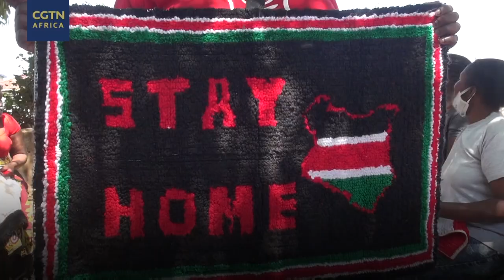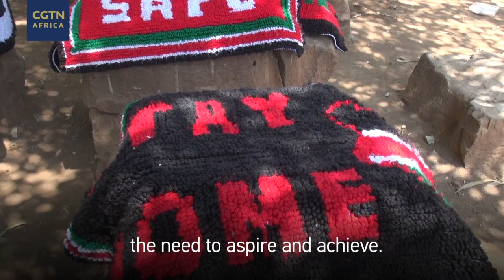Shine Kibera TV: Mats of hope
As Covid-19 continues to devastate lives in Kibera, an informal settlement in Kibera, one mother has come up with a program to help women earn a living through making and selling mats.

The young reporters of Shine Kibera TV meet Mama Hope, a Kibera local who is helping to empower local women by showing them how to make a living by weaving and selling mats. With many women having lost their jobs due to the pandemic, and others struggling as  widows and or single mothers, Mama Hope and her mats have offered a safety net in the midst of the pandemic.